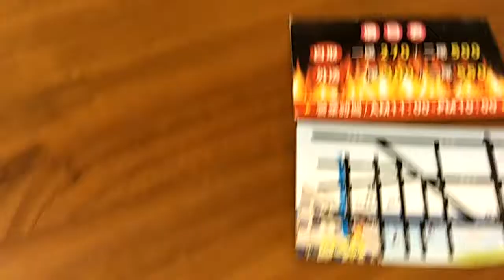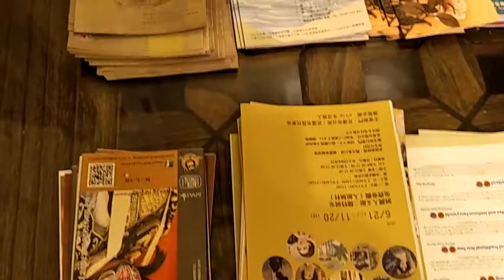大家新年快樂！！！ 西元2018年.民國107年.大家新年快樂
[發][發][發][發]  永乾（有錢）
淑凰（小妹） 暐淂暐翔，
祝福我生命中遇到的每个人！🎀🎀新年快乐🎀🎀 开开心心[歐耶][歐耶][歐耶][歐耶]
  💛    新年事事顺利💛
╱/╰┛¸.新年天天，好心情💛
✿祝福所有人👉✪✿
┊　 ┊　 ┊  開心順利¸.•*¨`*•🐳
┊　 ┊　好運連連¸.•*¨`*• 🐳
┊　幸福滿滿¸.•*¨`*• 🐳
闔家安康¸.•*¨`*•🐳
__ *🐼*🐼*真摯*🐼*🐼*
_*🐼 🐼願您🐼 🐼*
*🐼*_吉祥_*⭐*_ 如意_*🐼*
*🐼* ___ 平安  健康  ___*🐼*
_*🐼*__  順心 愉悅 __ *🐼*
__ *🐼*幸福  __ 美滿*🐼*
__ ___*🐼*好運到*🐼*
   祝福你您*🐼*  🍀🌺🍒*¯`•.¸✲☆
┊　┊☆淡淡的牽掛🍒*¯`•✲☆
┊　┊☆深深的祝福🍒*¯`✲☆
┊　┊☆淺淺的微笑🍒*.✲☆*
┊　┊☆滿滿的喜悅🍒☆ *
💛财运滚滚来。🎉🎉🎉🎉